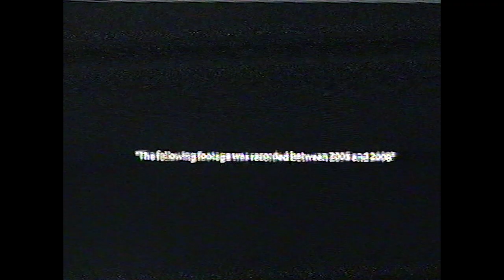Regal - Nasty Boys (Official Video)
All this material was recorded between 2005 and 2008.